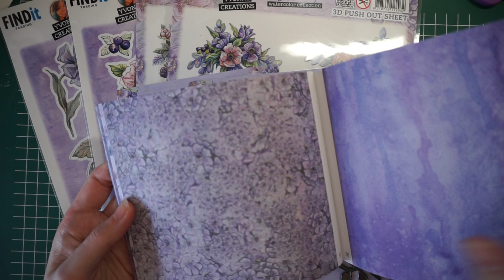Vierkante kaart met Yvonne Creations - Very Purple, doiley en bloemen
Hallo Allemaal,
Upload dagen: Maandag en Donderdag.

Groetjes Ilse